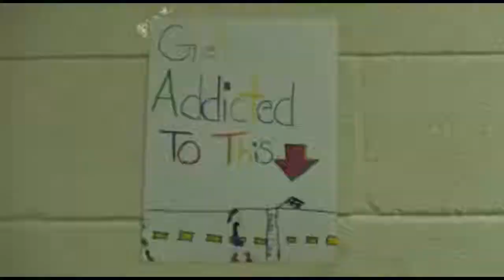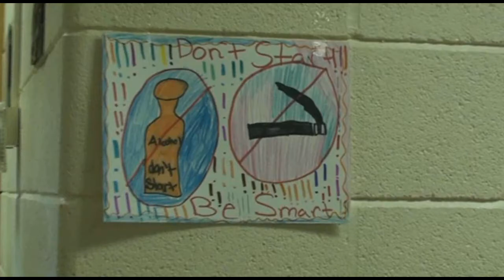2010 Positive Addiction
It's a Ohio original.  Positive Addiction is held by local Lima schools to show the kids the right things in life, with an emphasis on health and God.